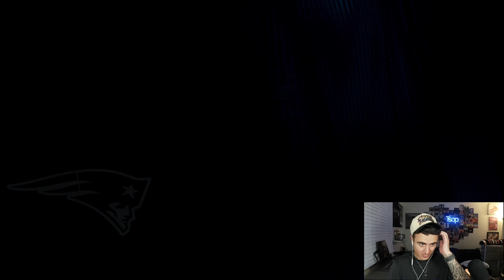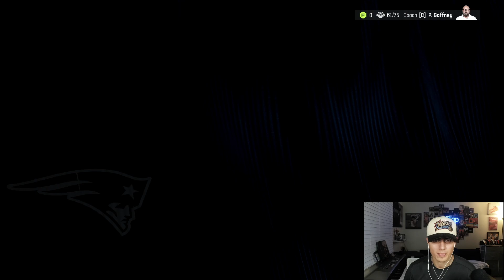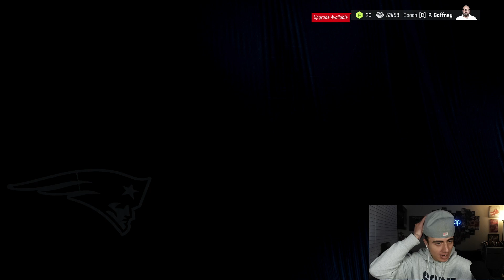WITH MY #1 PICK I SELECT.. 32 USER FANTASY DRAFT!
@tsapyt - Instagram
@tsapyt - TikTok

Outro music by the poeticrockstar - check out his most recent projects on apple music and spotify!